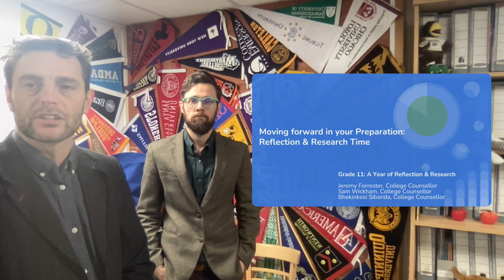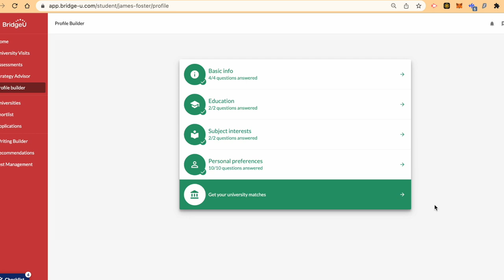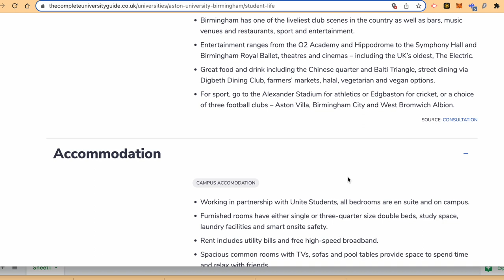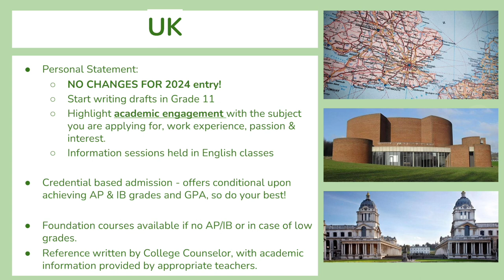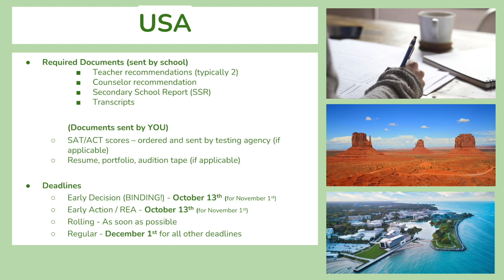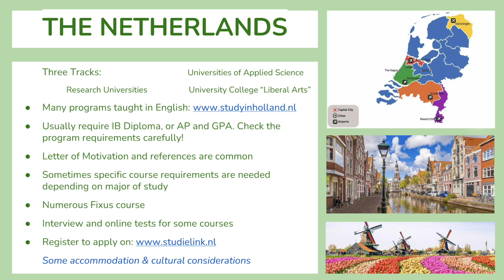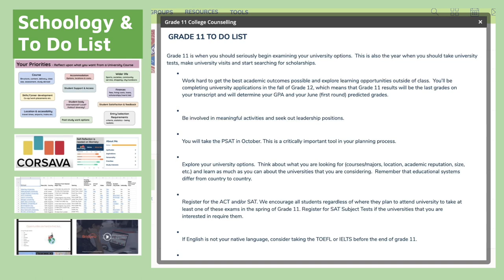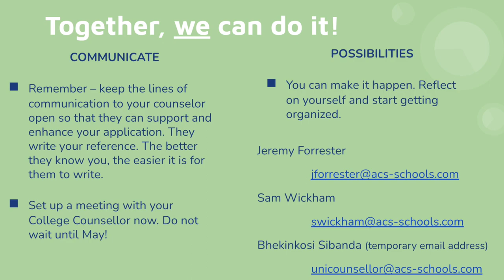Grade 11 Jan 2023 Information Presentation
00:00 Welcome
01:43 How to Research Universities: Using Bridge-U; Using a Research Tracker
17:33 Grade 11 Schoology Resources
18:49 UK University Application Guide
24:20 US University Application Guide
29:50 Canada University Application Guide
34:04 The Netherlands University Application Guide
39:12 Spain University Application Guide
41:24 Testing: IELTS, TOEFL, SAT, ACT
46:03 To Do List
47:04 Events & University Visits
50:36 Outro